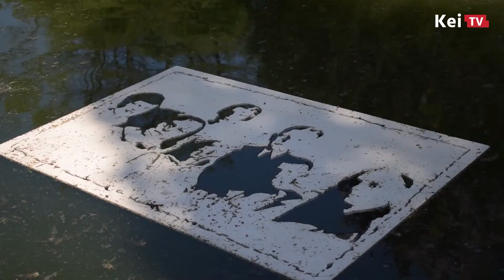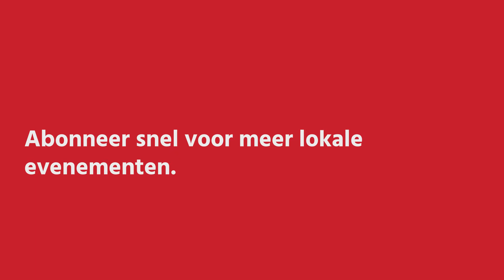Expositie Stille omgang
Uit het archief van 2022:
Het Eemklooster was al een prachtige locatie, maar tot en met 30 oktober vind je in de openlucht de expositie Stille Omgang. Wandel langs de kunstwerken van diverse kunstenaars en waan je in een oase van rust.

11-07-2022